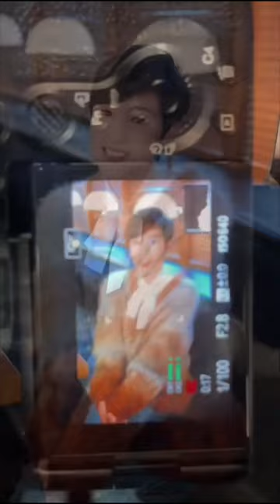𝘽𝙚𝙖𝙪𝙩𝙞𝙛𝙪𝙡, 𝙈𝙤𝙣𝙞𝙘𝙖 𝘾𝙝𝙖𝙣 / 𝘾𝙝𝙚𝙣 𝙁𝙖 𝙔𝙪𝙣𝙜 (っ'-')╮=͟͟͞͞💌 ♥monicachan